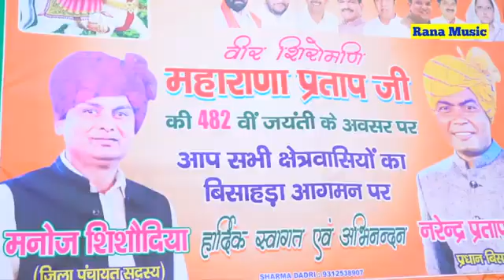दिवान जी ने महाराणा प्रताप जयन्ती पर गाया देशभक्ति गीत | Tejveer Vidhudi | Upendra Rana